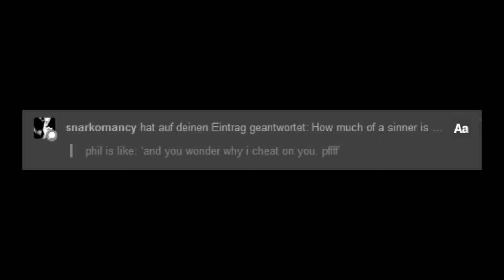"And you wonder why I cheat on you." Phil & Sheala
Uploaded for a friend because she's an idiot with a shitty connection. Audiobalancing A++, m'lady.